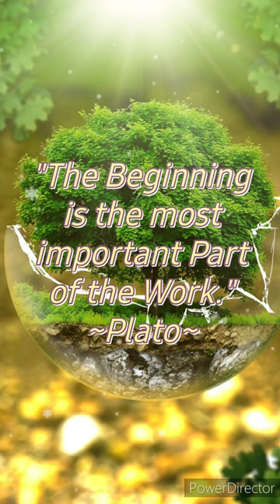Inspirational 🌳 Earth Star Chakra 🌳 Grounding Foundation - Sound Therapy - Sacred Sounds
"Aligning with Our Truth
Is listening to Our Soul
And speaking from Our Heart."
🌻 Autumn Sun 🌻

Sharing Reiki, Intuitive Music, Lightcodes, Light Language, Intuitive Reflections & Natural Recipes for Health, Relaxation, Activation, Meditation and Inspiration.

Here to support collectively & individually to release / integrate / upgrade / activate whatever is needed at any Present Moment for the Highest Good.

Also incorporating the Healing Blessings of Mother Nature.

🌻 Autumn Sun 🌻
Positive Outlooks &
Intuitive Insights

This Video was created by Me with my own sound creations and photos and the help of the following apps/programs:
- Photo Gallery & Editor
- SuperRecorder
- PowerDirector
- PIXABAY